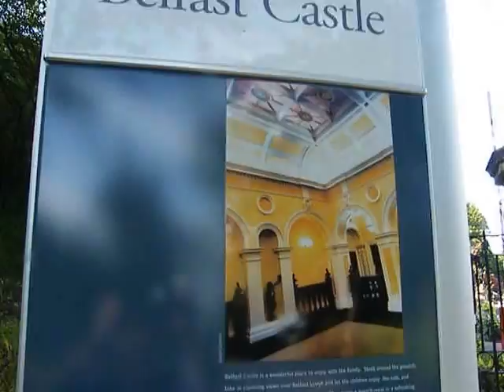Castelo de Belfast, Irlanda do Norte.